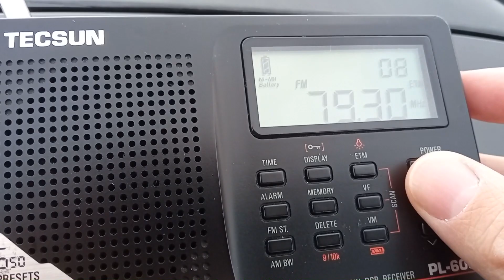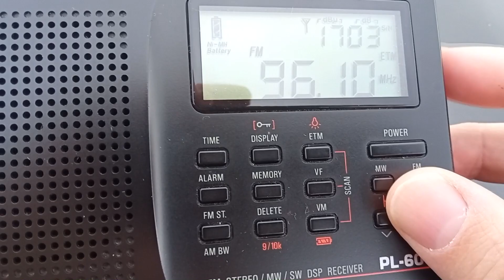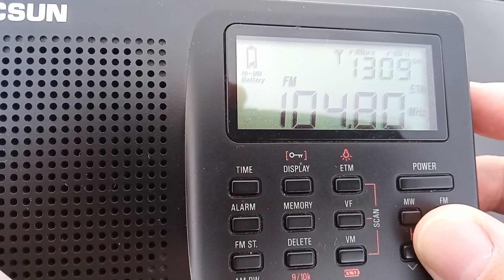Fm scan Serbia - Croatia border near Vizić Tecsun pl606 (HD)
1. 87.7 fm Radio Novi Sad 1 (Crveni čot)
2. 88.3 fm HR1 (Vinkovci/Borinci)
3. 88.5 fm ASFM radio (Vrbas)
4. 88.9 fm Radio S2 (Torlak/Beograd)
5. 89.9 fm Radio RS (Majevica)
6. 90.2 fm Radio Cer (Lipolist)
7. 90.5 fm Radio Novi Sad 2 (Crveni čot)
8. 90.8 fm Daš radio (Bijeljina)
9. 91.0 fm Prvi radio (Novi Sad)
10. 91.2 fm ASFM (Kula)
11. 91.4 fm Radio Bački Petrovac (Bački Petrovac)
12. 91.8 fm Radio Beseda (Novi Sad)
13. 92.2 fm Radio 021 (Novi Sad)
14. 92.6 fm HR1 (Ilok)
15. 92.9 fm Radio S 1 (Brankovac/ Fruška Gora)
16. 93.1 fm BN radio (Majevica)
17. 93.3 fm HR1 (Belje)
18. 93.7 fm BH1 (Majevica)
19. 94.1 fm Radio S2 (Brankovac/ Fruška Gora)
20. 94.3 fm Radio 1 (Baja) / Radio S2 (Rudnik)
21. 94.5 fm Radio Beograd 1 (Iriški Venac)
22. 94.9 fm Radio S (Torlak/Beograd)/HR1 Papuk
23. 95.1 fm Radio Tavor (Bačka Palanka)
24. 95.3 fm Radio Beograd (Avala)
25. 95.6 Bravo! (Ilok)
26. 95.8 fm ASFM (Novi Sad)
27. 96.1 fm HR2 (Vinkovci/Borinci)
28. 96.3 fm Slobomir (Majevica)
29. 96.5 fm Radio Beograd 2 (Iriški Venac)
30. 96.8 fm Skala Ugljevik (Majevica)
31. 97.2 fm HIT fm (Brankovac/ Fruška Gora)
32. 97.4 fm Tim radio (Šabac)
33. 97.7 fm HR3 (Papuk)
34. 98.1 fm HR2 (Belje)
35. 98.8 fm Signal (Novi Sad)
36. 99.1 fm radio Bačka (Bačka)
37. 99.3 fm radio AS-Šabac (Cer)
38. 99.5 fm Futog (Futog)
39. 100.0 fm Radio Novi Sad 3 (Crveni čot)
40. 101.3 fm Radio Ilok (Ilok)
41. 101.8 fm Radio Beograd 202 (Iriški Venac)
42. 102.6 fm Radio Srbobran (Srbobran)
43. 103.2 fm PLAY (Brankovac/Fruška Gora)
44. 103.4 fm HR 3 (Osijek/Josipovac)
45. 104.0 fm Radio BG 202 (Avala)
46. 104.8 fm BB radio (Bački Petrovac)
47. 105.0 fm Hitfm (Sombor), Radio Fruška Gora (Vrdnik),Radio Brčko
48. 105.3 fm Radio Osijek (Vinkovci/Borinci)
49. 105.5 fm Dašfm (Majevica)/Retro (Pečuj)
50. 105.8 fm Radio Osijek (Ilok)
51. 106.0 fm Radio Impuls (Bačka Palanka)
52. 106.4 fm Glas Drine (Teočak)
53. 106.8 fm HR2 (Papuk)
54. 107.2 fm Radio Vukovar (Vinkovci/Borinci)
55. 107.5 fm TDI (Novi Sad)